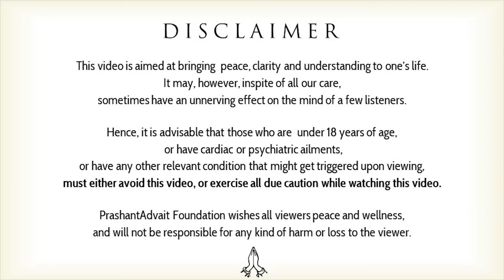Woman as the passive player in sex || Acharya Prashant (2017)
Video Information: Month of Awakening, 9.4.17, Advait BodhSthal, Noida, Uttar Pradesh, India

Context:
~ Equality between women and men
~ Why we fantasize about sex?